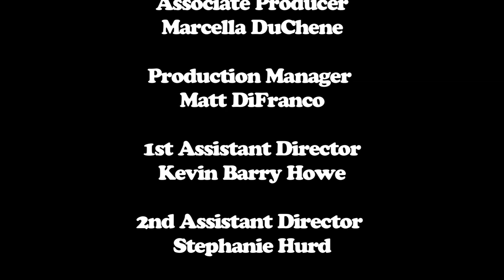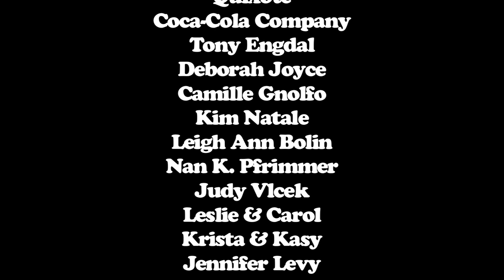Season 2 Episode 5 "They Killed our Soap" Fumbling thru the Pieces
Barb (Tara Chocol Joyce)  has a bad feeling about Ellie (Hillary B. Smith) and Shara (Diane Delano) receives a disturbing text.

Staring Hillary B. Smith, Robert Maffia, Diane Delano, Kelsey Robinson, Tara Chocol Joyce and Kitty Swink